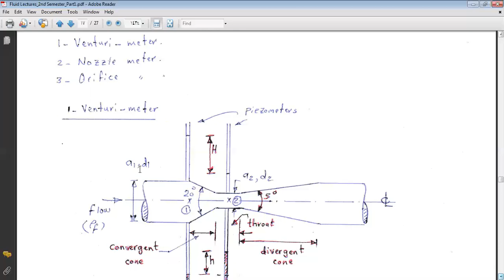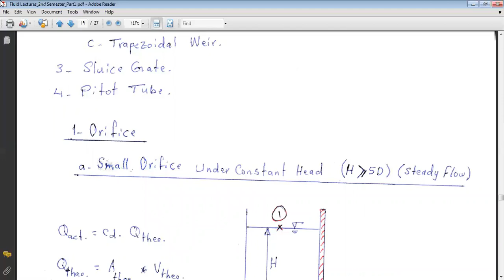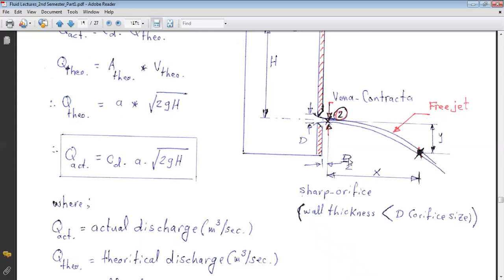ميكانيك الموائع (فلود) - قياس مقدار التصريف